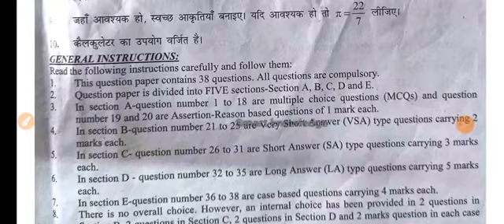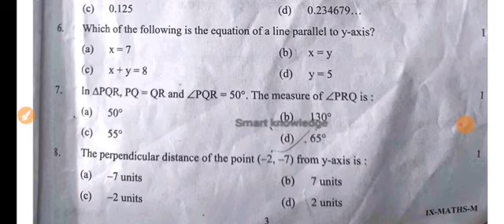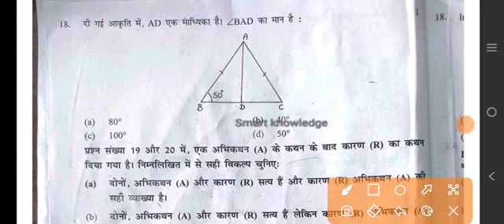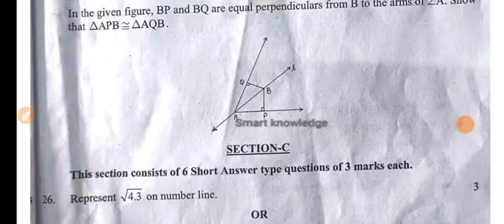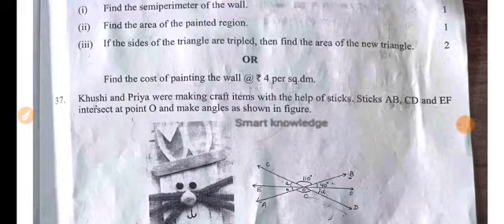class 9 Maths Mid term exam 24-25 (25/9/24) कक्षा 9 गणित Question paper with solution